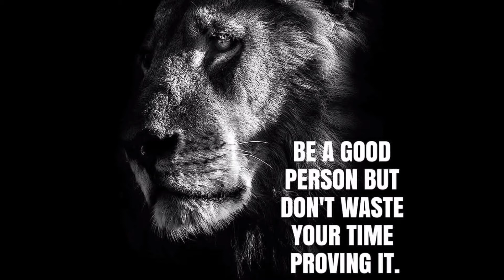DIRECT ATTACK (OFFICIAL MUSIC VIDEO)